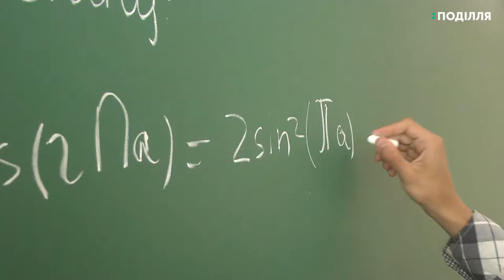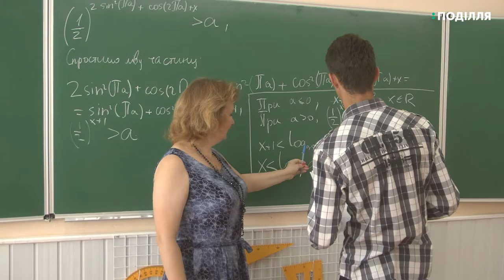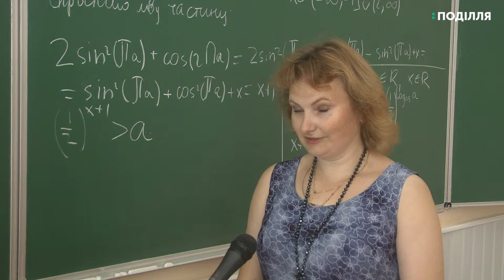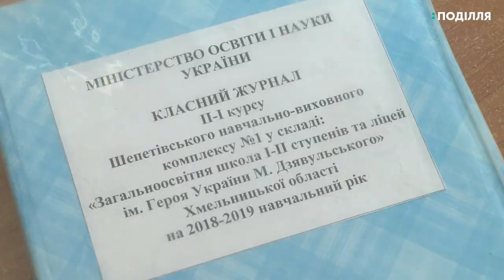Шепетівський випускник НВК № 1 набрав 200 балів в ЗНО з математики.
Шепетівський випускник НВК № 1 набрав 200 балів в ЗНО з математики та на кілька балів менше з решти предметів,чим підтвердив свою золоту медаль. Який виш обере відмінник, ми запитали в нього особисто.